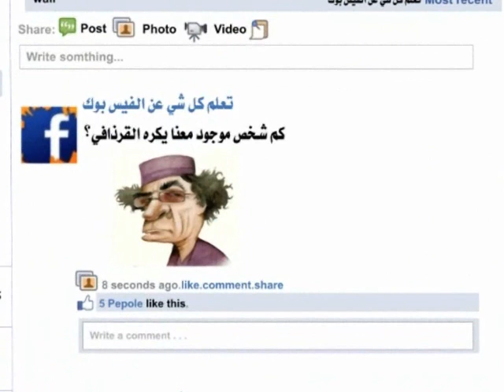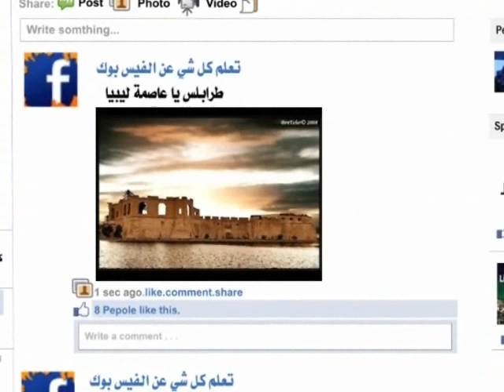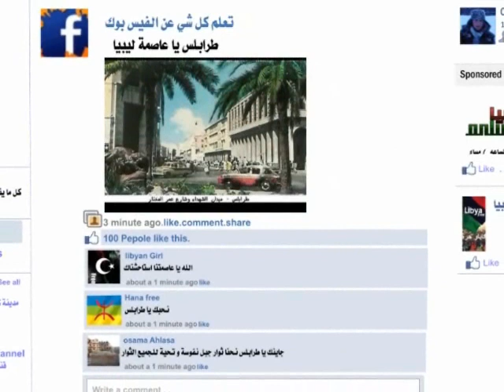في الفيس بوك كل شي يتحرك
من تصميمي نتمنى انة ينال اعجابكم